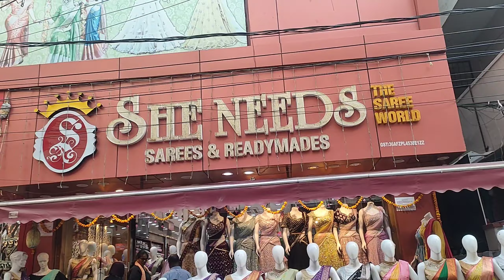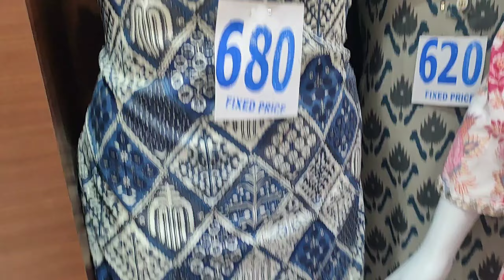SHE NEEDS Latest Dresses ||she needs dilsukhnagar hyderabad ||she needs saree world |Sarees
SHE NEEDS Latest Sarees ||she needs dilsukhnagar hyderabad ||she needs saree world |Sarees @kirrakpotti3699

SHE NEEDS saree world  @Dilsukhnagar
#7-37,road no-2
back side venkatadri theatre Lane
Dilsukhnagar, hyderabad 500060
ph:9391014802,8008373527